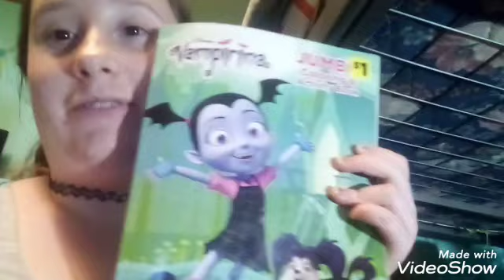VLOGGING + Easter dress + morning walk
Hope u enjoy I have another video Im going to do and I think you will love ecspecially since you liked my braces video 😄 oh and by the way I had to use someone's elses pair of shoes for the thumbnail because I could not get a good pic of my shoes so yeah lol